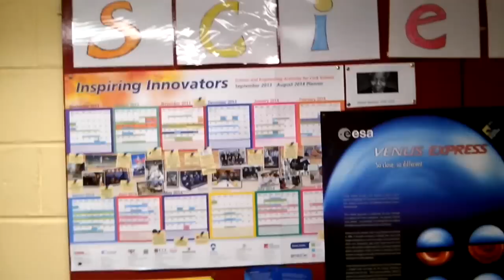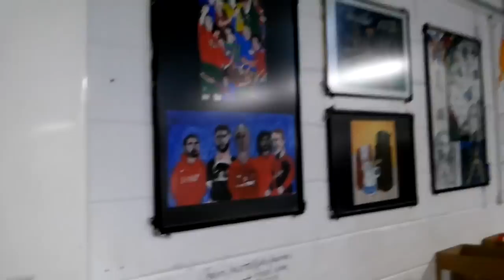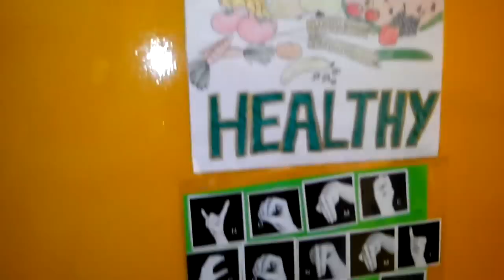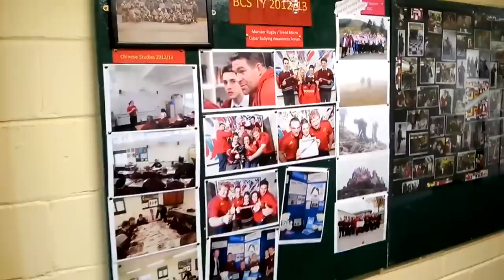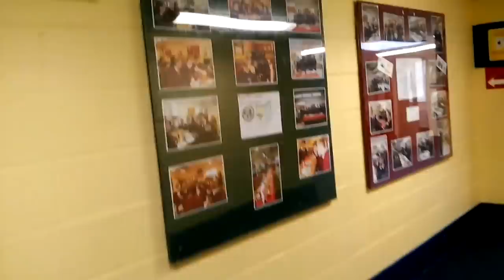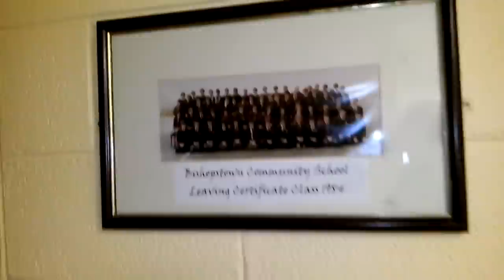Средняя школа Bishopstown Community School